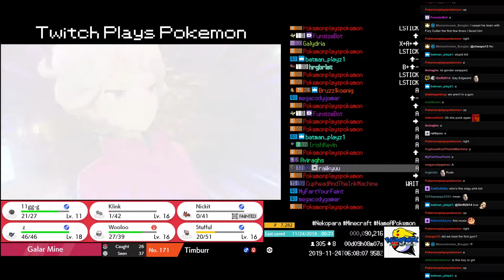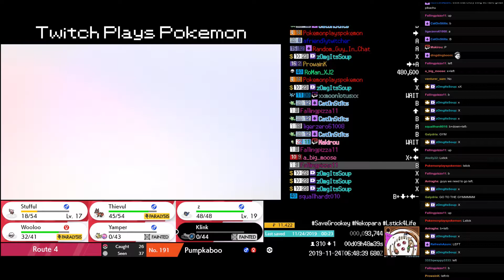Twitch Plays Pokémon Sword - Hour 9 to 10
Twitch Plays Pokémon Sword. Day 0, hour 10.